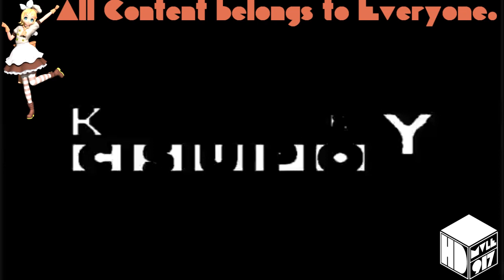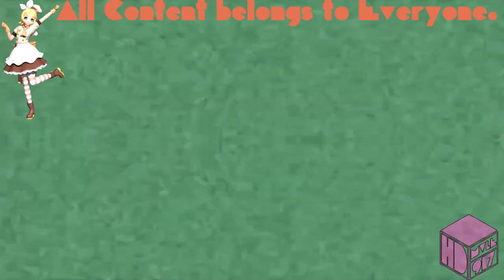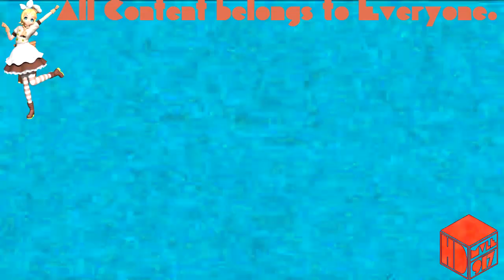(REQUESTED) Klasky Csupo 4ormulator in Green Lowers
Requested by: Annie the Logo Editor / AES1996